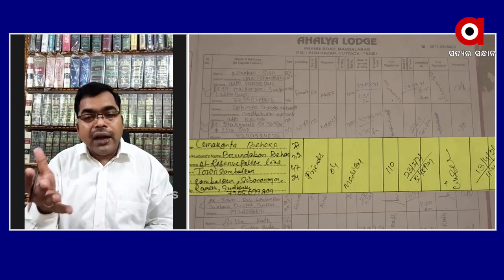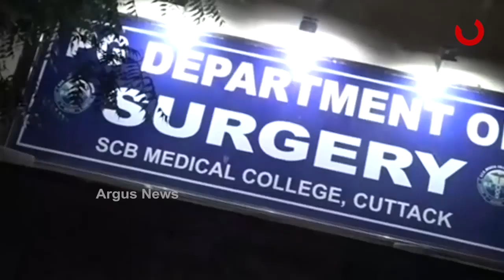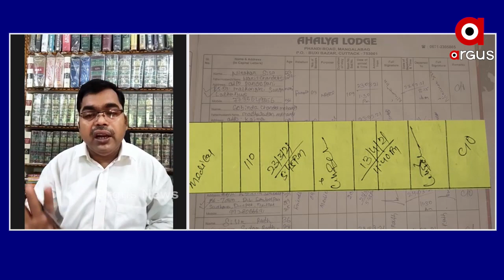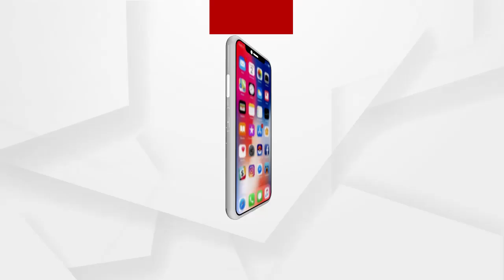BIG_BREAKING :'ଜେଲ ଡିଜିଙ୍କ ମୁହଁରେ ତୁଣ୍ଡି'